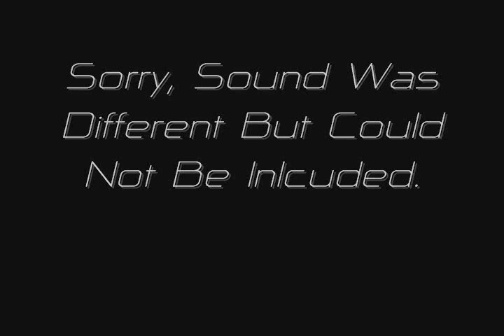Spyro The Dragon - Late Beta Demo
This was a PAL demo if I remember correctly. It has some slight differences from the final version and some different SFX which aren't in this video.
There is actually no part 2 to this video, so never mind the end.